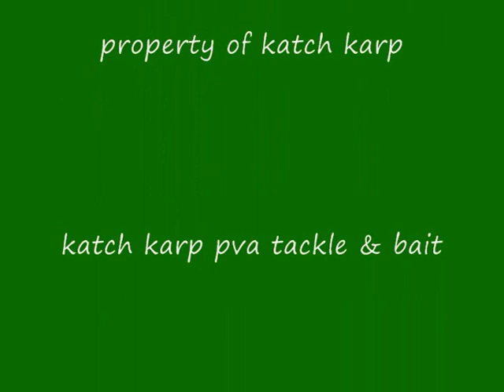kk ghost lake part 7